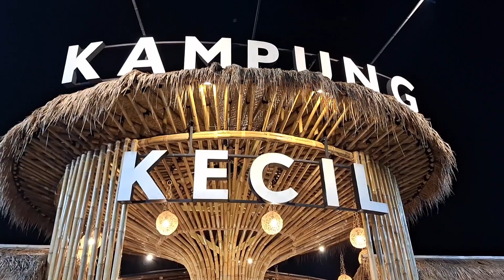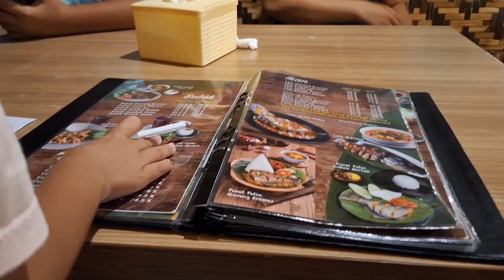Wisata Kuliner Pontianak Kampung Kecil.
Salah satu wisata kuliner Pontianak namanya Kmpung Kecil, merupakan tempat yg wajib di kunjungi krn byk menu makanan khas kota pontianak dan makanan khas Nasional.